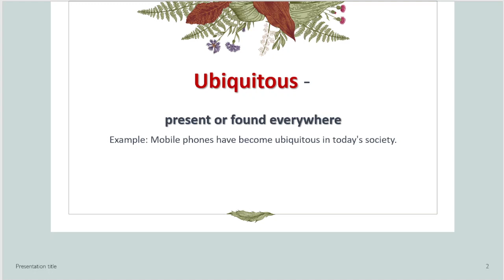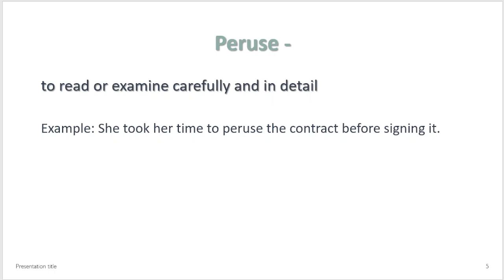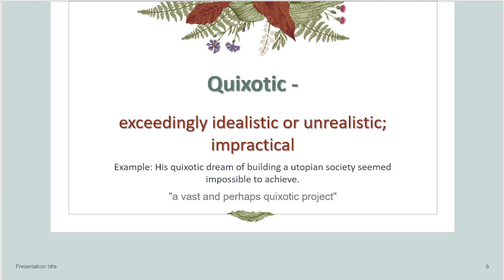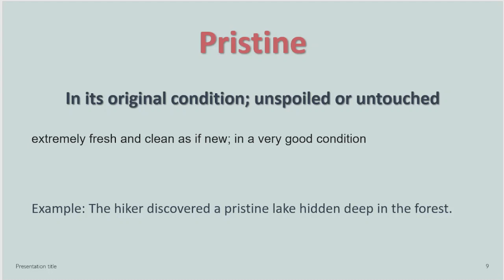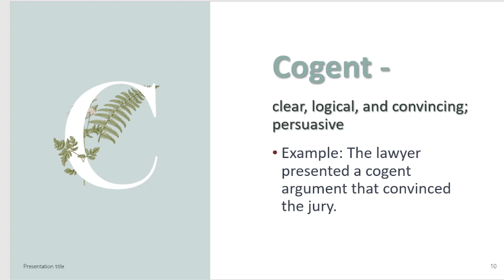Vocabulary Words | Learn English | English Vocabulary For Competitive Exams | Most Important Vocab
Your Queries-
Vocabulary words learn english
Vocabulary
vocal warm ups
vocal exercise
vocab by Anvita Chaudhary
vocabulary english
vocabulary words
vocabulary ca foundation
word meaning
word meaning english to hindi
word meaning list
word meaning spoken english guru
word me resume kaise banaye
word me page number kaise daale
word me photo kaise lagaye
English words
english words kannada meaning
english words learning
english words with meaning in marathi
english words with meaning in tamil